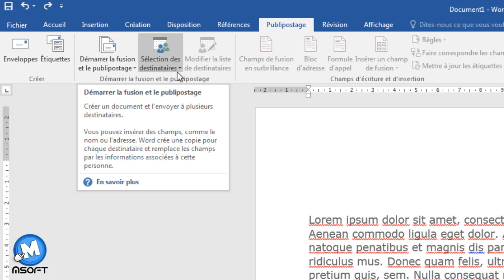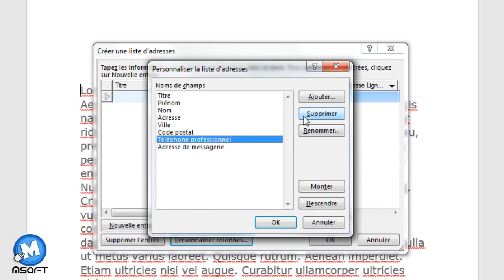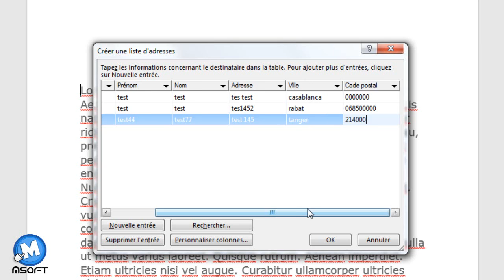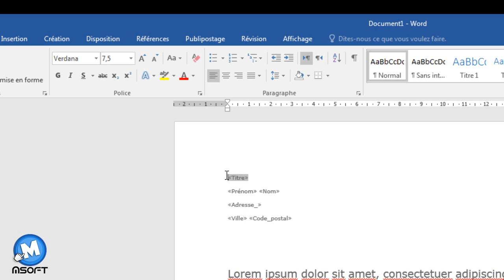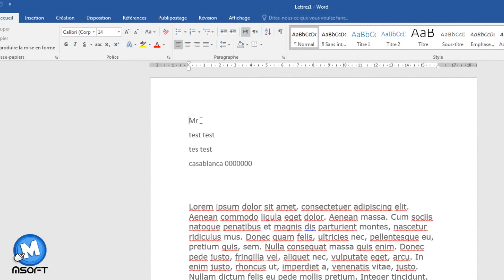2 - | Word 2016 | Publipostage | Msoft | (Darija)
Le publipostage (aussi appelé fusion ou mailing) permet d'envoyer un courrier à un ensemble de destinataires. Le publipostage utilise un modèle (le document principal Word) et une base de données constituée de champs (Nom, Description, Date, ...toute information de votre choix...) et d'enregistrements (La liste des destinataires).
La technique consiste à fusionner le document Word avec chacun des enregistrements.
La destination de la fusion peut être une lettre, une enveloppe, une étiquette, un fichier ou un message électronique.